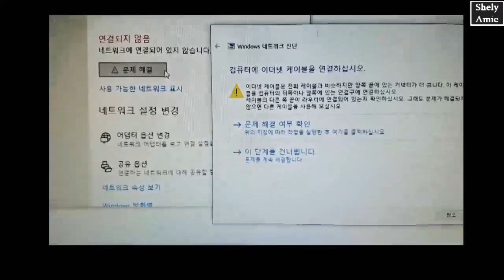방구석에서 나홀로 추석 💋I Do Me-Media!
💓 Hi~ I'm a singer-songwriter & youtuber. And
I'll resume my music career with new albums :)

➡️ 살며 사랑하며 배우며, 범사에 감사하는 삶
☞ $hely @mie (공무원 출신 건물주)